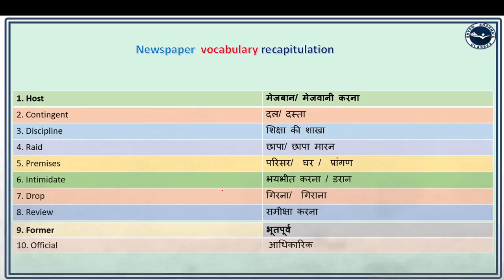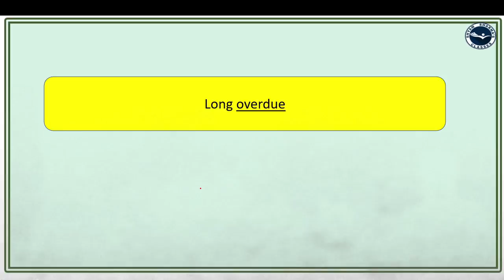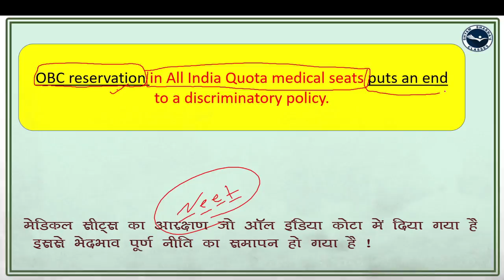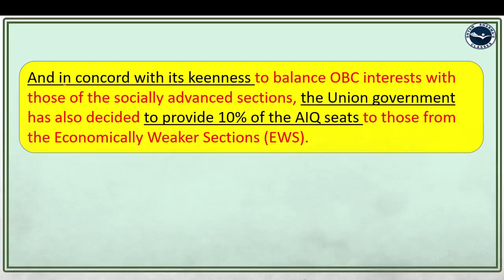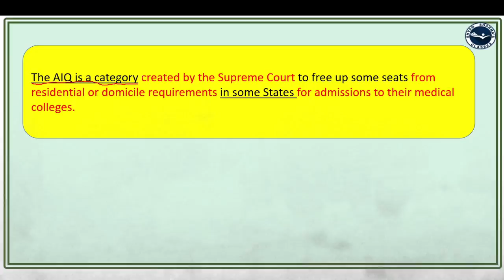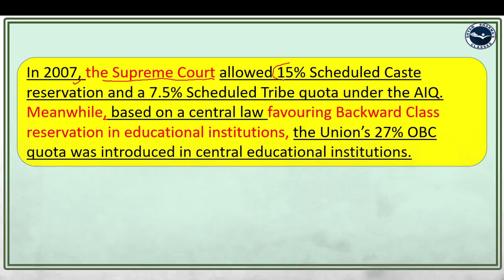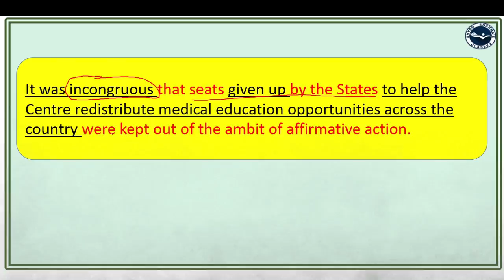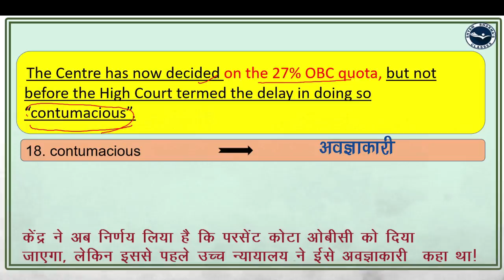newspaper editorial || vocabulary || word power || English grammar By Shyam Sharma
460+ video lecture (class video lectures 260 + and live video lectures 200+)